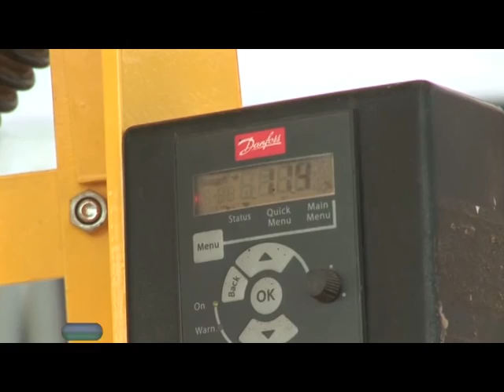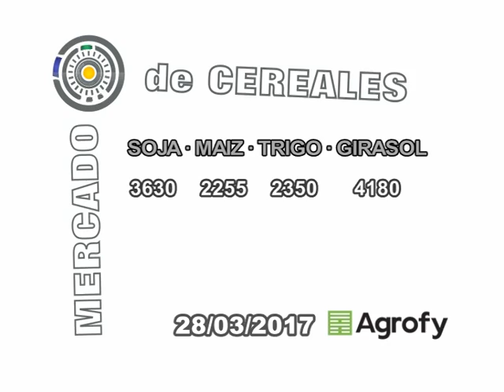SEMBRANDO AL AMANECER 29 03 2017